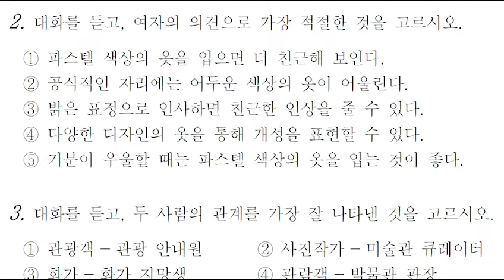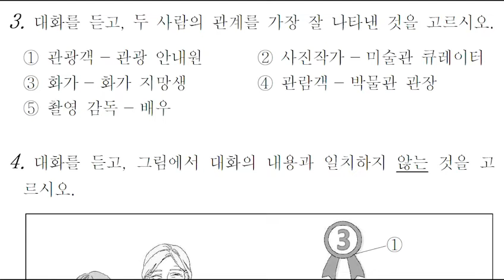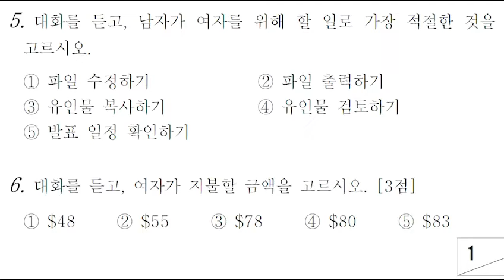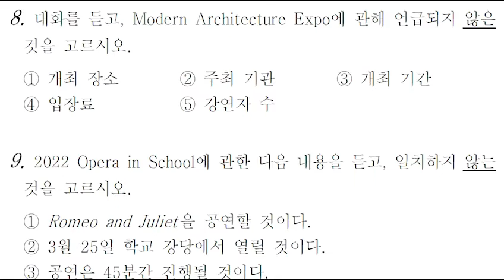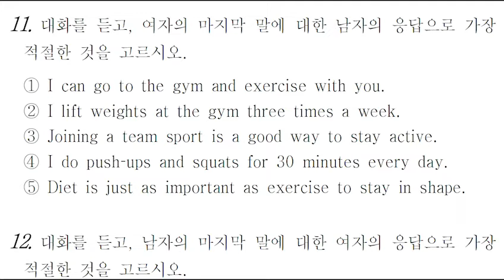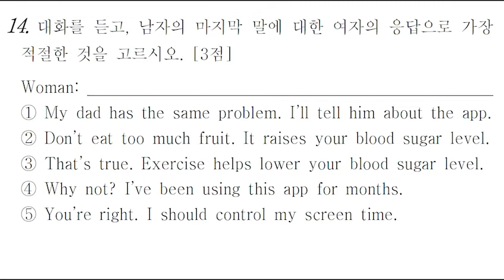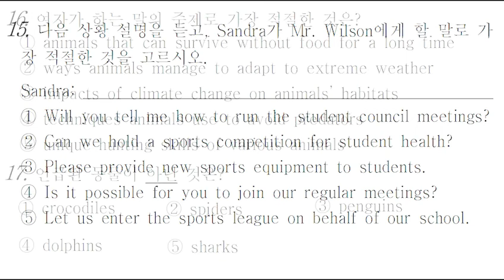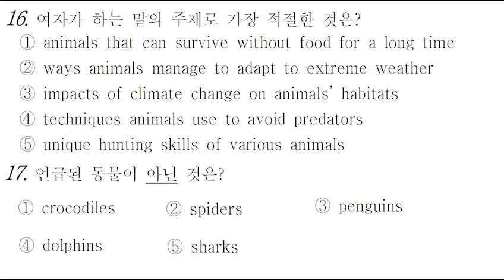2022년 3월 고2 모의고사 영어듣기평가 문제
2022년 3월 고2 모의고사 영어듣기평가 문제 정답 대본 및 mp3